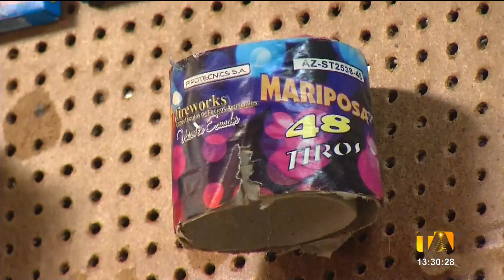Autoridades intensifican operativos para evitar venta de pirotecnia